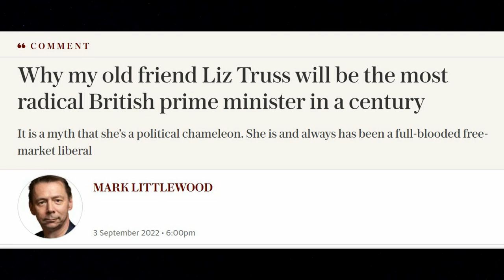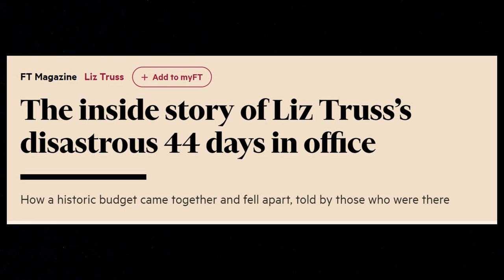Mark LIttlewood: a man that knows a thing or two...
...apart from anything on  teachers, unions, economics, politics, shame...